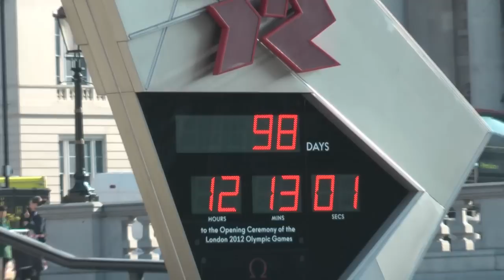London 2012 Olympic Torch relay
The Olympic flame symbolizes the start of the Olympic..this is a tradition that has been passed on for centuries and it is an honor to take part in it. In this short documentary  Samuel Berhanu and Damien Plummer who are two of the 8000 torch bearers are interviewed about what it means to them to be part of the Olympic.